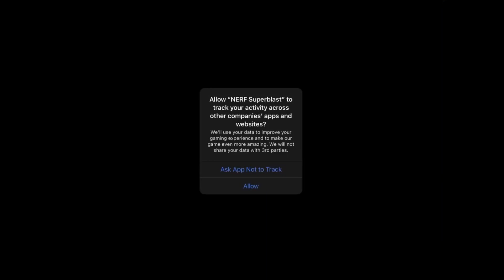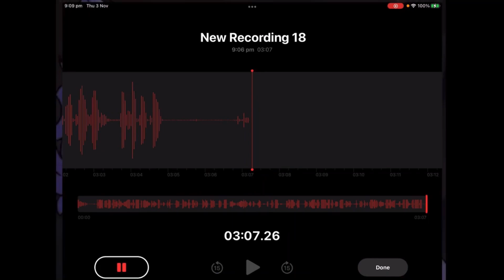I Absolutely ANNIHILATED These Children - NERF SUPERBLAST